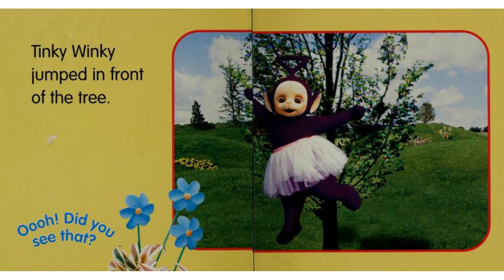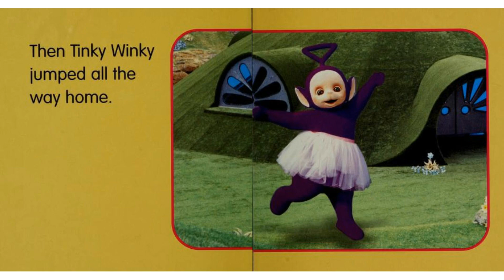Teletubbies - Love to Jump!